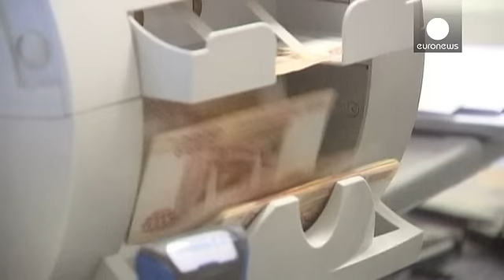Rússia baixa taxa diretora para os 11,5% - economy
O banco central russo baixou a taxa diretora dos 12,5 para os 11,5 por cento. Esta é a quarta descida desde o início do ano. Em dezembro o banco central subiu a taxa diretora dos 6,5 para os 17 por cento para evitar a queda do rublo. As sanções ocidentais ligadas ao conflito ucraniano e a queda do preço dos hidrocarbonetos têm tido um impacto bastante negativo no desempenho da economia russa. As estimativas apontam para um recuo do PIB da ordem dos 3,2 por cento em 2015. Mas os preços do petróle…